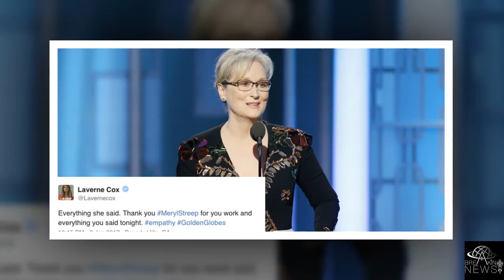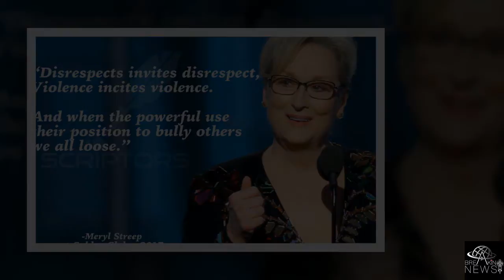Meryl Streep declares her love for men in awards speech | BREAKING NEWS TODAY